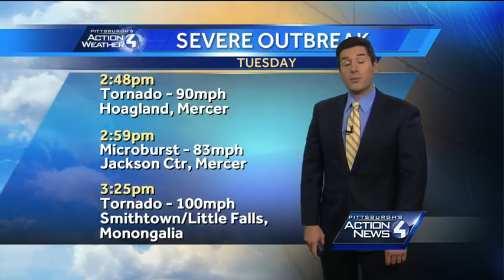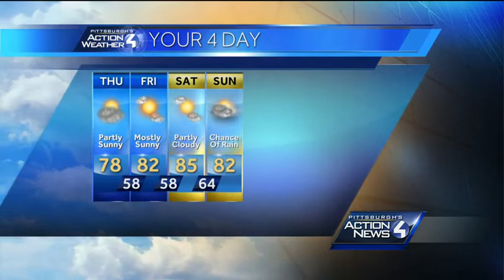Pittsburgh's Action Weather forecast